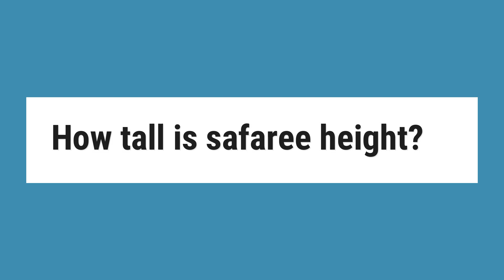How tall is safaree height?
How Tall is Safaree? If you want to see how Safaree Samuels measures up against the average man’s height in the United States, take a look at this quick comparison. The average man in the U.S. is about 5 feet 9 inches (175.3 cm). Safaree is 4 inches (10 centimeters) taller.